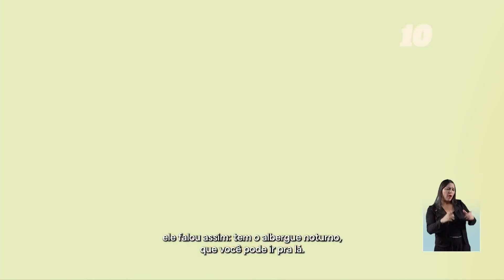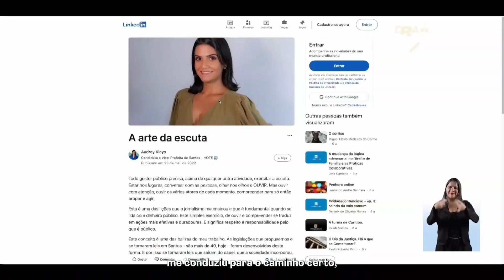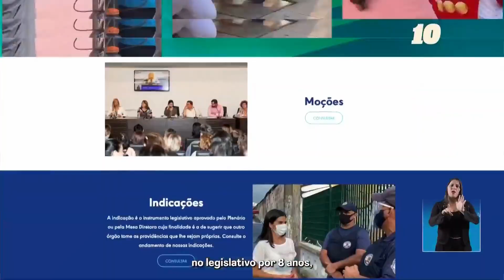Horário eleitoral gratuito (tarde): Santos / SP (21/09/2024)